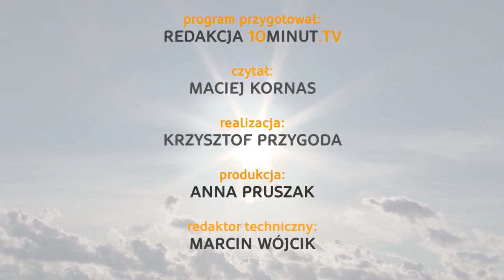Wiadomości Słupsk - 05.11.2014 - 10minut TV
Uczniowie słupskiego ekonomika mieli okazję do porozmawiania niemal ze wszystkimi kandydatami na prezydenta Słupska. Ci, którzy nie mogli dostać się do szkolnej auli, mogą odwiedzić pomarańczowy namiot Roberta Biedronia, lub ewentualnie wypatrywać na horyzoncie autobusu ze Zbigniewem Konwińskim na pokładzie. Uciekając przed politycznym zgiełkiem warto zobaczyć galerię zdjęć gości dotychczasowych edycji Komeda Jazz Festival.